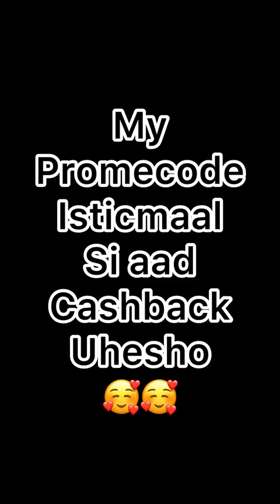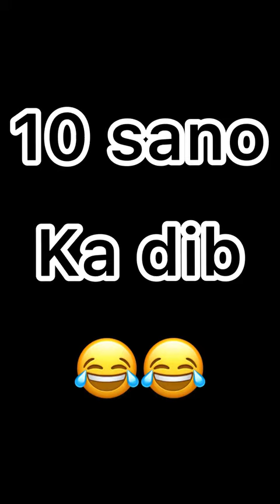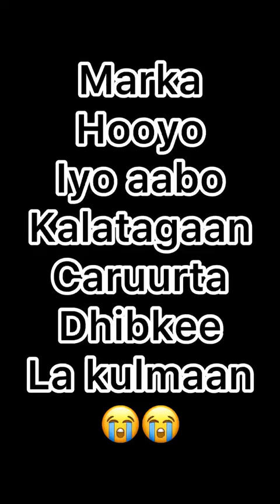Somali Tiktok 2024 Qosolka Aduunka | Team Baana Boy iyo Sihaam | Somali Funny Videos